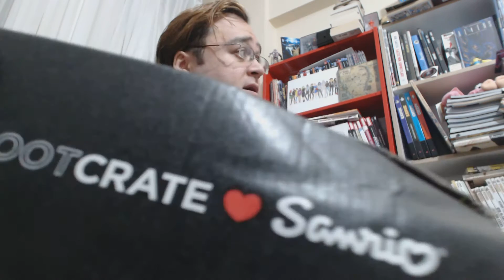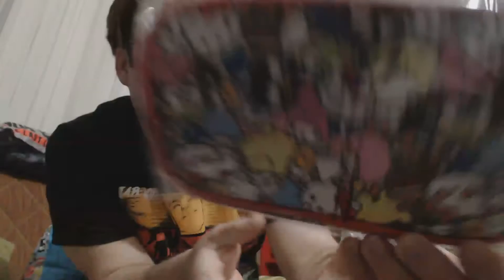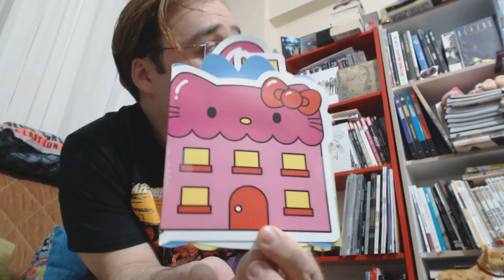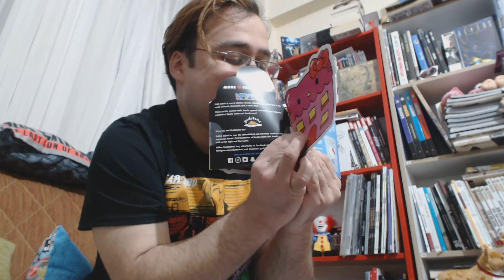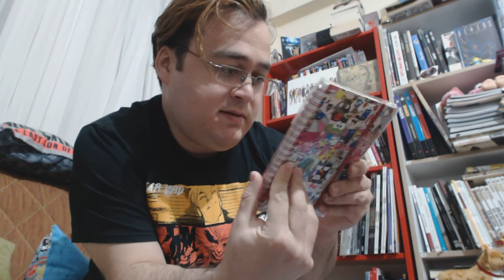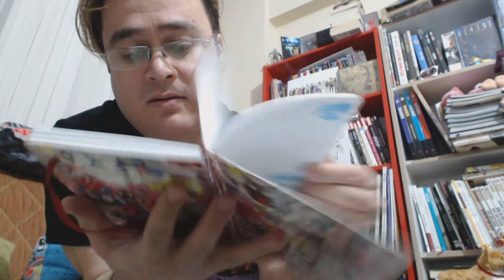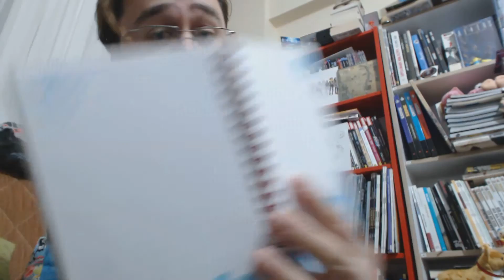Loot Crate Sanrio #1 Kutu Açılışı *HELLO KITTY*